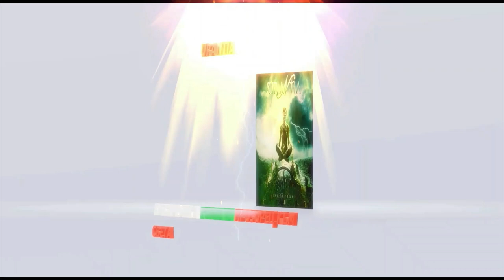Николай Райнов-Езотерична Богомилска Книга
Николай Райнов е един от най-добрите богомили на нашето време. Поклон през паметта му! Оставил е на българите едни от най-добрите разкази за Царете ни и Цариците ни. Както и най-хубавите приказки за деца. Един голям фаворит!
Надали скоро ще се роди друг такъв като него. Той заслужава пълното внимание на всички българи като се слушат и четат книгите му. Николай Райнов е неповторим!

Creative commons признание